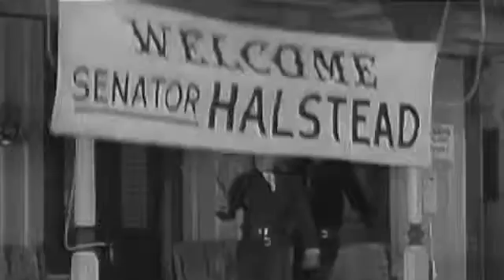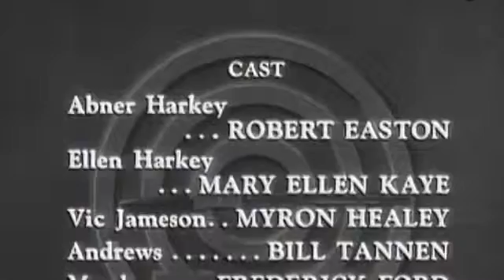Annie Oakley Period 3 Episode 10 Showdown At Diablo & 11 The Mississippi Child